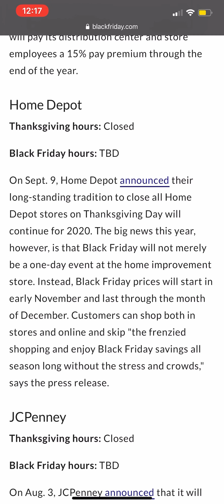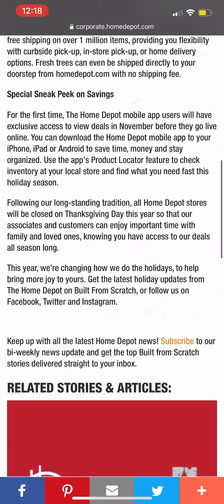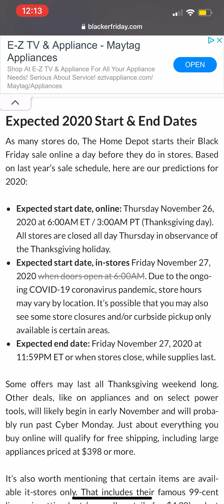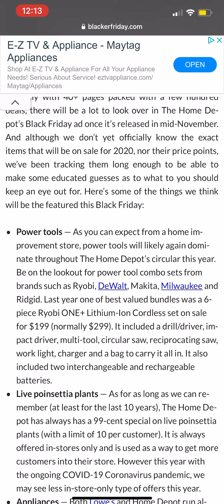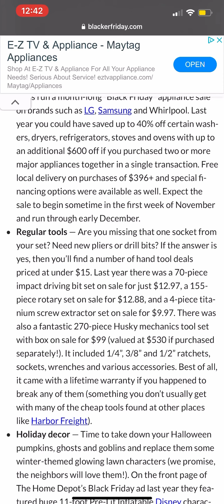Home Depot Announces It’s CLOSING For Black Friday 2020 (What this means for all the holiday deals)